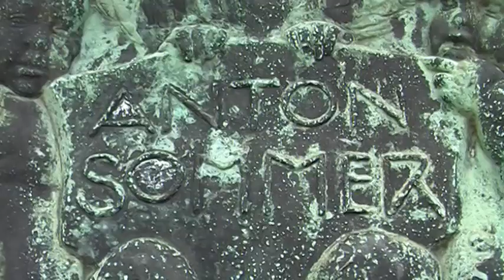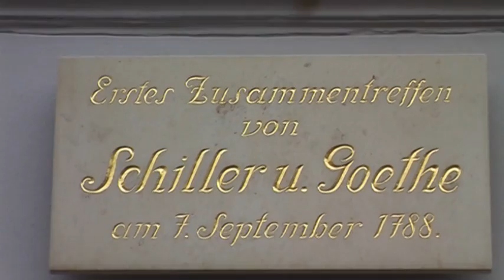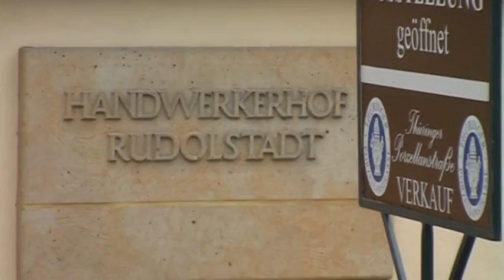Rudolstadt Stadtrundgang 2013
Rundumblick am Markt, die Marktstraße, das Theater, die Schillerstraße, der Handwerkerhof, das alte Rathaus, der Schulplatz, die Stadtkirche, Blick zum Schloß Heidecksburg und Panoramablick von Schloß auf Rudolstadt